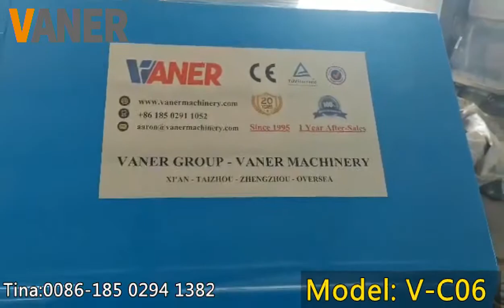Vaner Electric Cable Granulator Machine V-C06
Model V-C06
Cable diameter 0.1~30mm
Power 12.3kW
Processing capacity 50~80kg per hour
Blade quantity 5+2
Blade materials 9CRSI
Separate rate 99.90%
Tina Li
WeChat:Tina2020win